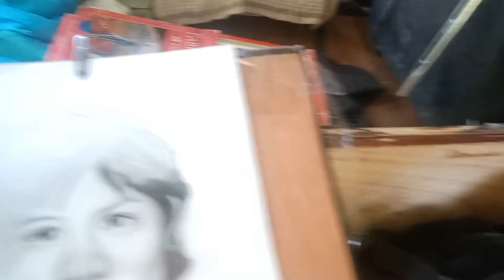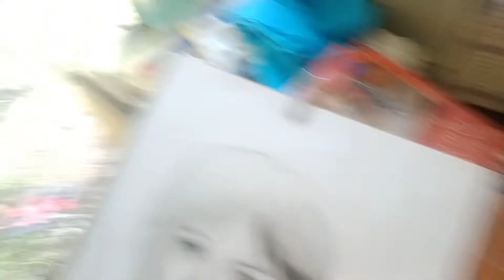don't give up... vanlife art work..update for my supporter... thanks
vanlife portraitist with a dog/full time vanlife/campervan